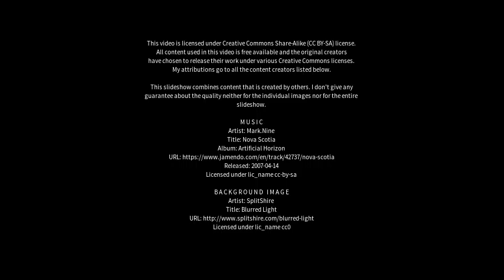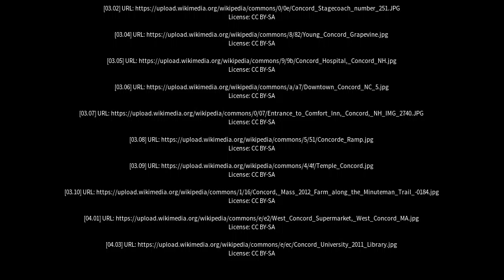Best places to visit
Best places to visit - Concord (Australia) Best places to visit - Slideshows from all over the world - City trips, nature pictures, etc.